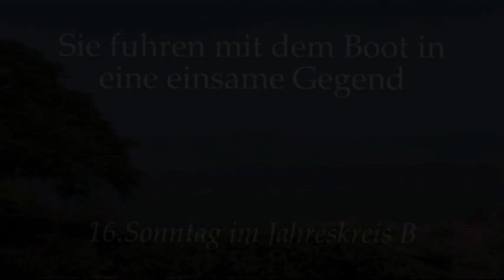Die Impulse des Ursprungs aus dem Evangelium für heute ablesen!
Predigt am 16.Sonntag im Jahreskreis von Rektor Dr. Johannes J.Kreier im Kloster am Rande der Stadt/ Saarbrücken.